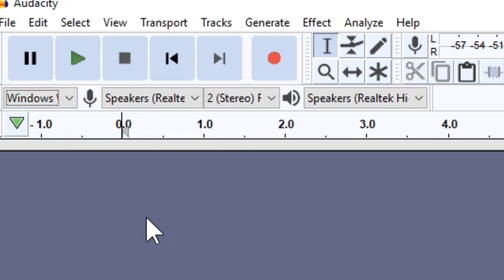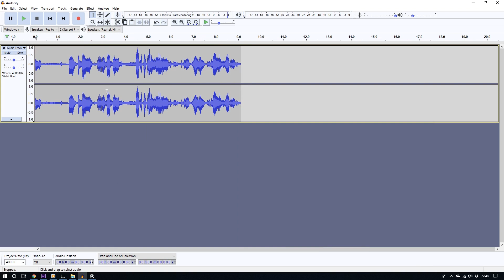How to Record Sound from Computer Without Stereo Mix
Learn how to easily record sound from your PC even if you don't have stereo mix.  If for some reason your PC does not have stereo mix, you can use Microsoft's WASAPI (Windows Audio Session API) by means of Audacity.

This method actually records higher quality audio than Stereo Mix. So, you should really take advantage of this feature to record sound coming from your computer. All you need is Audacity.